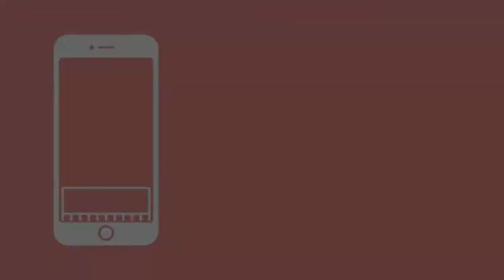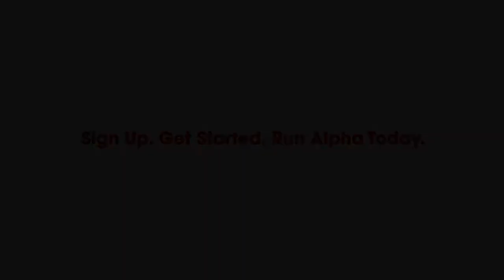KLF Online 2-21-2021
God Is So Good To Us